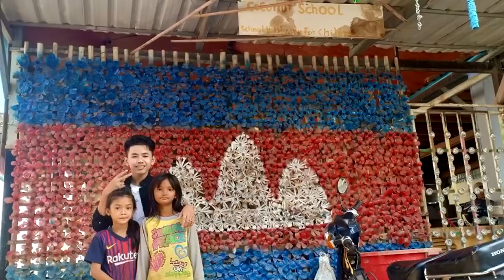ក្ដៅៗ! នោះៗ! ជាប់មិនទាន់បានប៉ុន្មានផង ទេព ពិសដ្ឋ ស្រាប់តែ.......Hot News